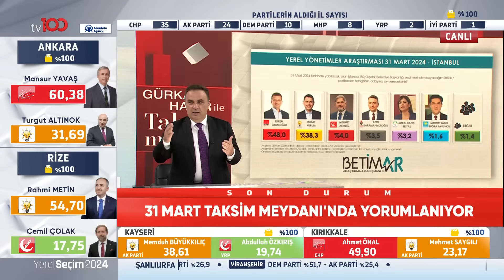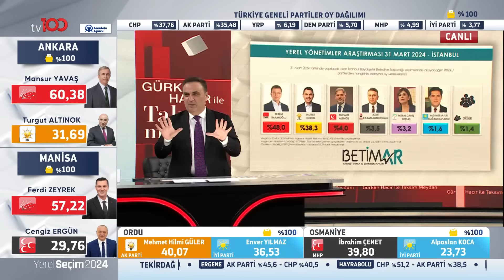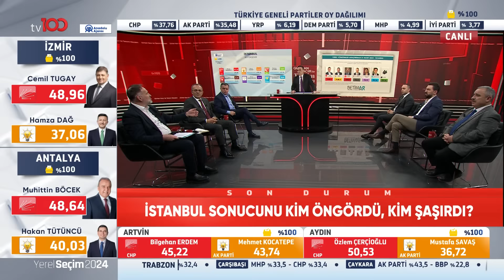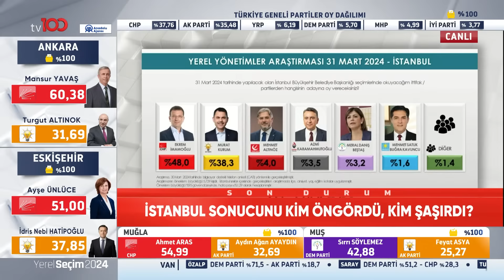Betimar Yönetim Kurulu Başkanı Gürkan Duman Seçim Sonuçlarını Yorumladı | Taksim Meydanı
Gürkan Duman seçim sonuçlarını değerlendirdi. CHP'NİN ZAFERİNİ KİMLER BİLDİ?

TV100'ÜN YENİ FREKANSI:

Frekans: 11837
Polarizasyon: V
Sembol Oranı: 30000
Fec:2/3

2'NCİ FREKANS

Fec:2/3